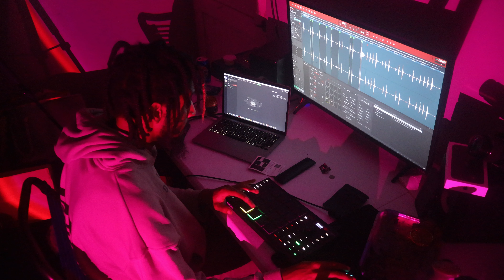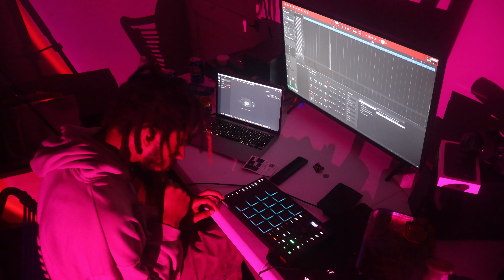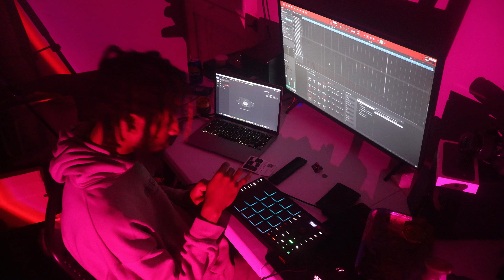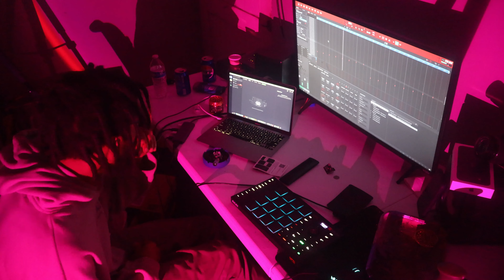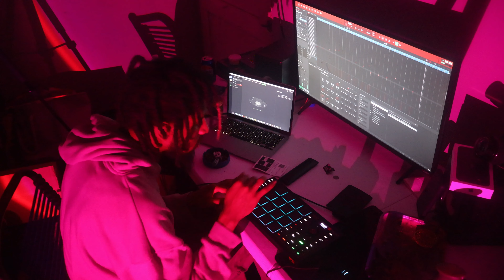How I Made The Beat For My New Single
For Everything Anemenay & access to unreleased music and content. PAYWHATYOUWANT!
Marie's Mistake Out Now !